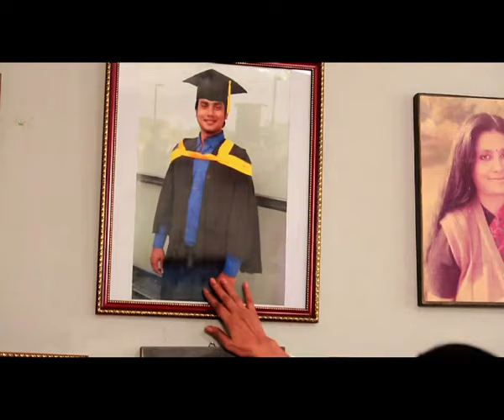SESH BIKELER RODH